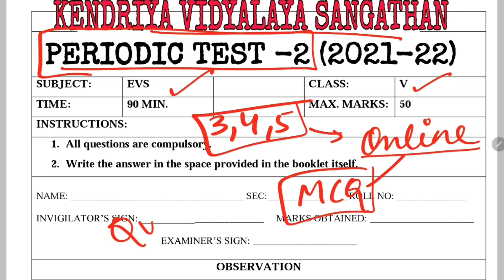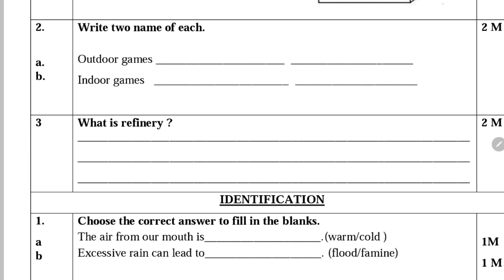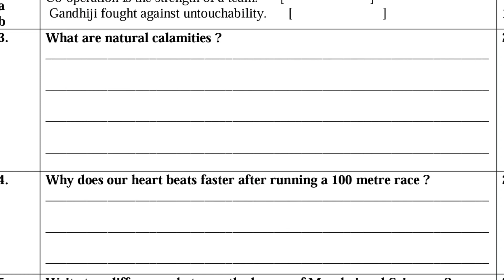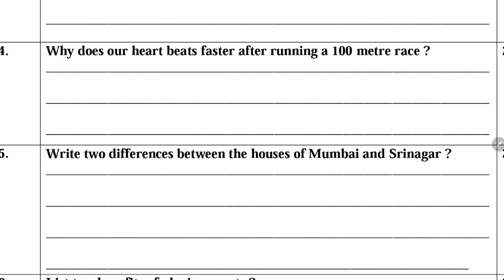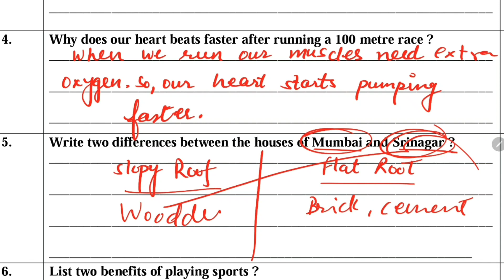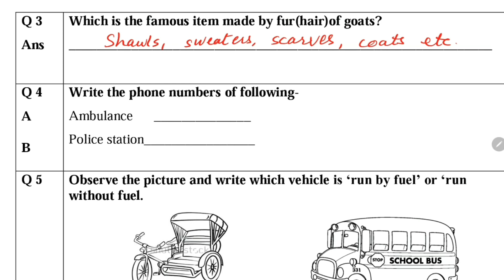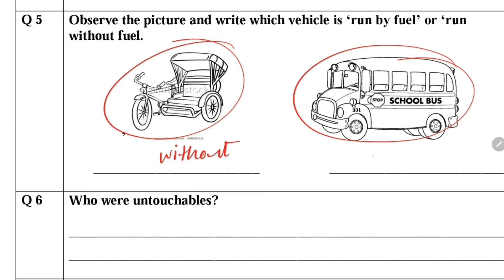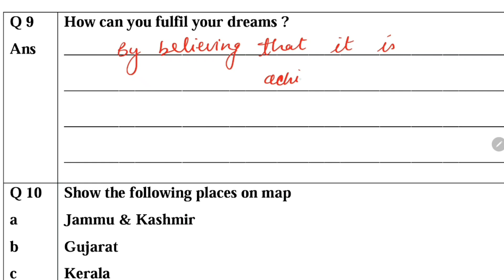Class 5 EVS Periodic Test PT-2 Sample Question Paper for Kendriya Vidyalaya Students